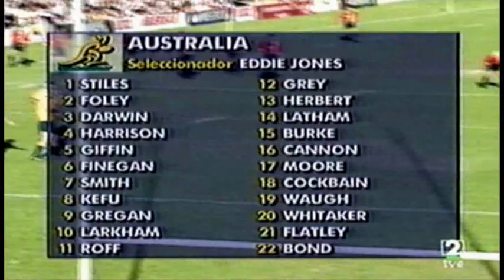España vs Australia 2001 Rugby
AUSTRALIA TOUR
Madrid, 1 November 2001, 16:00 local, 15:00 GMT
Campo Central Ciudad Universitaria, Madrid
Attendance: 8000

Spain
Tries :Villau
Cons: Martinez Torres
Pens: Alonso-Lasheras Rivero

Australia
Tries: Bond, Cockbain, Foley, Grey, Herbert, Kefu, Latham 3, Roff 2, Smith, Stiles
Cons: Burke 10, Flatley 2
Pens: Burke